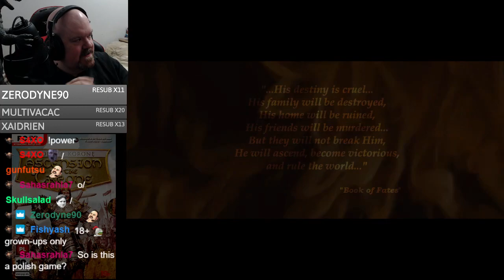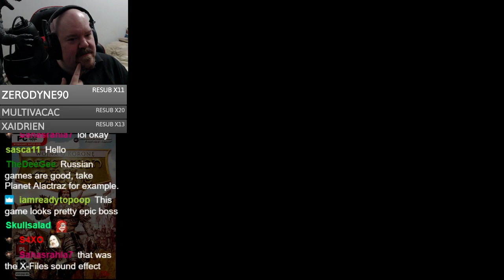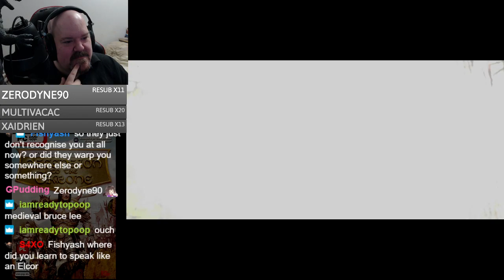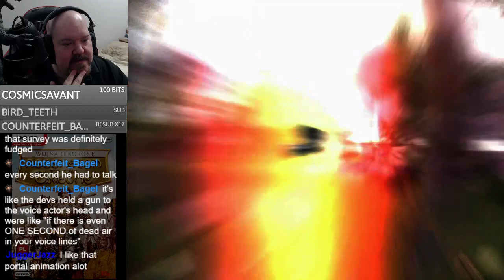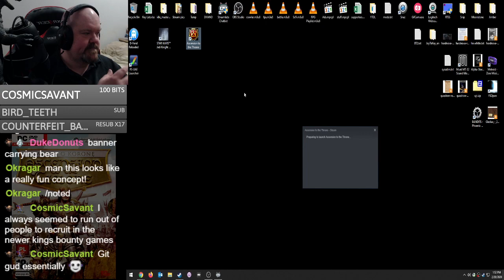Ascension to the Throne (PC) - Session 1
We begin our playthrough of this entertaining King's Bounty inspired RPG.